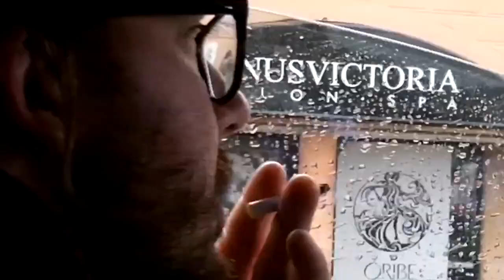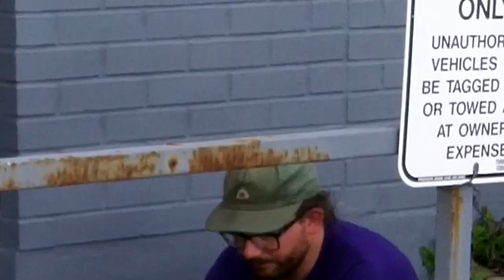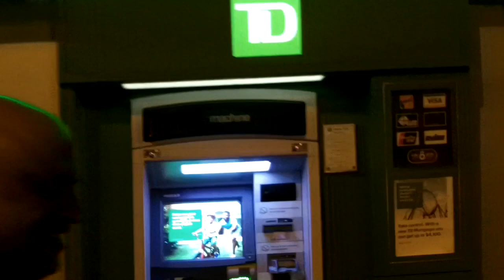11 CIGARETTES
A man smokes a cigarette. 11 times.
Starring Raymond Schnabel
Filmed and Edited by Dylan Court

This film won Third Place at the second annual Body Shop Film Festival in 2024